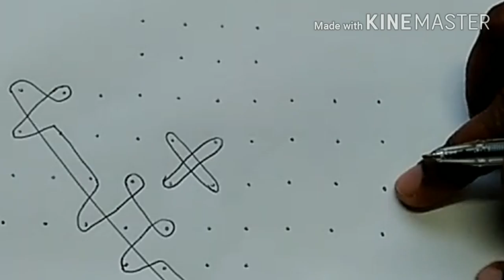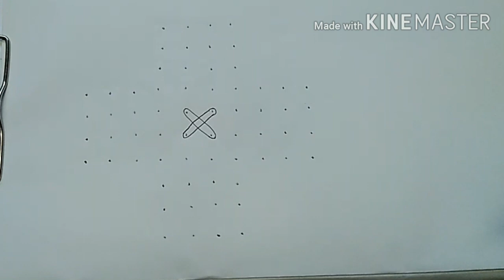கோலம்|Kolam-5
வணக்கம். அழகான சிக்கு கோலம்|கம்பி கோலம் போடுவது எப்படி என்று இந்த கானொளியில் பதிவிட்டுள்ளேன். பார்த்து மகிழுங்கள். கோலம் kolam சிக்கு கோலம்கம்பி கோலம்கோலங்கள் kolangal kambi kolam#sikku kolAM#kolangam